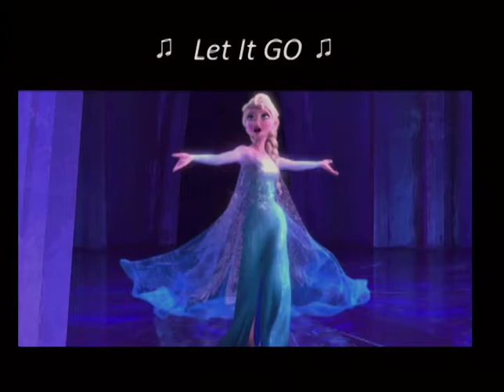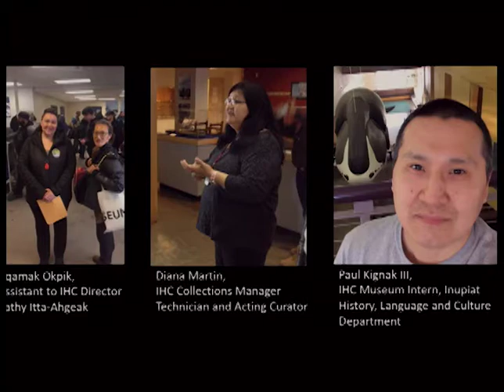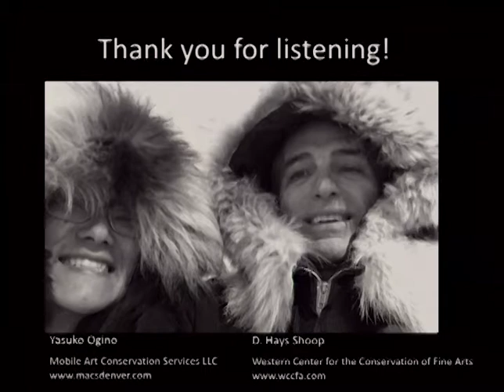2017 WAAC - Cold Never Bothered Us Anyway: An Arctic Conservation Adventure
Cold Never Bothered Us Anyway - An Arctic Conservation Adventure
Hays Shoop and Yasuko Ogino, Conservators of Paintings, Denver, CO

In November of 2015 we were contracted to travel on-site to Barrow, Alaska (some 300 miles above the Arctic Circle) to treat a large oil painting on canvas, and to examine and prepare treatment proposals and cost estimates for the other five paintings in the collection of the Inupiat Heritage Center (IHC). The project occurred during the week in which the sun ceased rising above the horizon and the temperatures were in the minus 20-30F range.

The treatment of the large painting went well and as planned, though issues arose with the use of a relatively non-toxic solvent (EtOH) in the building, and a staffers extreme allergies.  The intent was that the easel paintings would be shipped to Denver for treatment where we would have the full complement of equipment and supplies.

When IHC received funding to treat the five paintings in 2017 we began to advise the collections manager on properly packing and shipping them, only to find that the cost of transit insurance to fly the paintings out of Barrow (no road access) would sink the project.  We ultimately agreed to undertake some extensive treatments on-site (including infusing and lining a large painting), in a figure-it-out-as-you-go manner, during the opposite season when it was daylight around the clock and the temperatures soared to the 20 above zero range!

Hays Shoop Biography
D. Hays Shoop has been a Conservator of Paintings at the Western Center for the Conservation of Fine Arts in Denver, Colorado since 2002 and worked at the Rocky Mountain Conservation Center at the University of Denver beginning in 1988. He holds a BFA from Arizona State University, and served an internship in the Conservation of Easel Paintings at the Courtauld Institute of Art, London as a Samuel H. Kress Fellow in 1993/94.

Yasuko Ogino Biography
Yasuko Ogino owns and operates Mobile Art Conservation Services LLC in Denver, Colorado. She received a BA in Art from UCLA in 1992 and a MA/CAS in Art Conservation from the State University College at Buffalo, New York in 2000. She has worked for museums, private conservation studios, regional conservation centers, and state-run facilities for historic preservation in California, Colorado, Indiana, Georgia, Massachusetts, New York, and Pennsylvania. Yasuko has lived in Denver with her fellow-conservator husband and two sons since 2010.